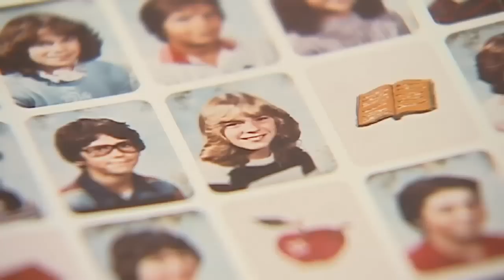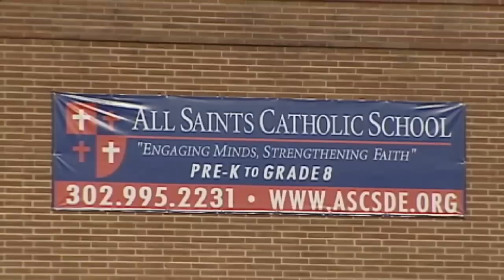Catholic consolidation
Another Catholic school in Delaware is closing its doors. The news came as a surprise to parents and students at Our Lady of Fatima, but parish leaders say the writing's been on the wall for a while.